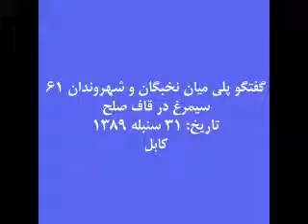سیمرغ در قاف صلح - 9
مکان: انستیتوت فرانسوی افغانستان، کابل، افغانستان
زمان: چهارشنبه 31 سنبله 1389 برابر با 22 سپتمبر 2010
سخنران‏ها: روح الامين اميني، جواد دروازيان، فرحناز فروتن، فرشته شاهين، امان پويامك، ذبيح الله يوسف زاده.